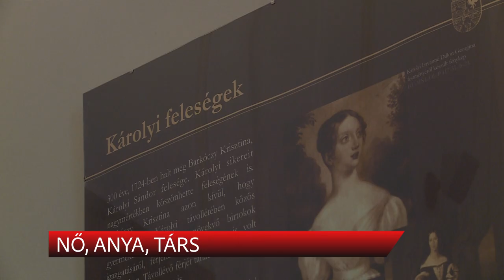NŐ, ANYA, TÁRS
A „Nő, anya, társ. Asszonyok a Károlyi családban” címmel szerveztek ma konferenciát a Vármegyei Levéltárban. A megtartott előadások szorosan kapcsolódtak az intézmény nyár eleje óta látogatható, azonos című tárlatához is.